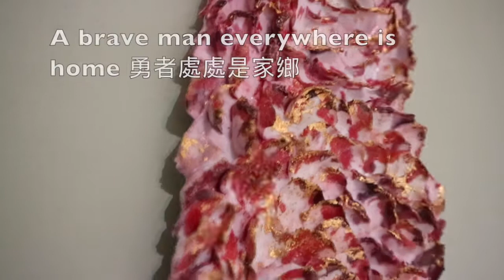【陶瓷藝術品】家鄉臺灣 My homeland Taiwan🇹🇼 🤗陶瓷藝術家 Wen-Hsi Harman ceramics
【陶瓷藝術品】家鄉臺灣 My homeland Taiwan🇹🇼

🤗陶瓷藝術家 Wen-Hsi Harman ceramics

陶瓷藝術品名稱：臺灣Taiwan🇹🇼
藝術創作製作方式：Handmade.
陶瓷藝術媒材： Porcelain, Enamels,Genuine Gold Leaf 23.75k (from Barnabas Blatt Gold .Number W3. 3913)
陶瓷藝術表現形式：Wall piece
陶瓷創作年代：2019
陶瓷藝術品尺寸：32X12X3cm.

文曦是 聯合國教科文組織 國際陶藝學會
IAC (International Academy of Ceramics) 藝術家會員

 文曦博士論文閱讀處
Doctor of Philosophy
Practice- led PhD in ceramics
Bath Spa University. School of Art & Design. Bath, UK

博士論文：PhD Thesis is On edge: exploration of cultural identity through ceramic practice

關於文曦 一系列藝術影片 artistic film 🤗😊

10.英國天空Sky  I 珍惜當下寧靜的生活和活著的機會  Ｉ英國生活Life in the UK